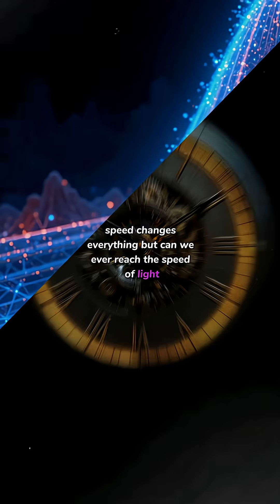Can We Ever Reach the Speed of Light?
Speed changes everything — but can humanity ever reach the speed of light?
In this 1-minute deep dive, we explore what Einstein’s theory really says, why the energy cost becomes infinite, and how scientists are still trying to go faster than ever with laser sail projects like Breakthrough Starshot.

Warp drives? Still sci-fi.
Light-speed travel? Impossible… for now.
But the journey to almost light speed might start within our lifetime.